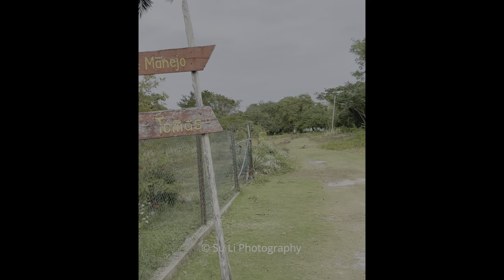Chasing Endemic Avifauna: A 24-hour Birding Adventure | Birds of Cuba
Welcome to my 24-hour birding trip in Cuba, a paradise for bird enthusiasts. Explore the unique avian wonders of this captivating Caribbean island, home to over 354 bird species, including 28 endemics. Marvel at the charming Cuban Tody, encounter the majestic Cuban Trogon (the national bird), and meet a variety of Caribbean specialties. Don't miss the opportunity to witness the Bee Hummingbird, the tiniest bird on the planet.

During my 24-hour itinerary, I observed a total of 90 bird species. This video showcases 54 of them, and I hope you thoroughly enjoy the experience.

The video has Mandarin commentary and English subtitles for everyone to follow along. Don't forget to enable HDR on your viewing device for a more immersive experience of light and color. All footage captured using Nikon Z9 and AF-S NIKKOR 500mm f/5.6E PF ED VR.

The ⓔ after the bird's name means it's an endemic species and bird names with (Cuban) indicate subspecies in Cuba.

The first 12 hours:

Hotspot: Casa Ana Birding, Matanzas, CU
Bee Hummingbird ⓔ
Yellow-crowned Night Heron
Cuban Pygmy-Owl ⓔ
Common Gallinule
Cuban Emerald
Cuban Tody ⓔ
Bare-legged Owl ⓔ
Cuban Vireo ⓔ
American Redstart
Black-throated Blue Warbler
Tawny-shouldered Blackbird
Cuban Black Hawk ⓔ
Cuban Crow
Cuban Parrot (Cuban)
Yellow-faced Grassquit
Cuban Blackbird ⓔ
Red-legged Thrush (Cuban)
La Sagra's Flycatcher
Loggerhead Kingbird
Prairie Warbler
Cape May Warbler
Yellow-throated Warbler

Hotspot: Soplillar, Matanzas, CU
Yellow-headed Warbler ⓔ
Great Lizard-Cuckoo (Cuban)
Fernandina's Flicker ⓔ
Smooth-billed Ani
Cuban Green Woodpecker ⓔ
Western Spindalis (Cuban)
Palm Warbler (Western)
White-crowned Pigeon
Greater Yellowlegs
Cuban Pewee
Greater Antillean Grackle

The second 12 hours:

Cuban Nightjar ⓔ

Hotspot: PN Ciénaga de Zapata--Santo Tomas, Matanzas, CU
Gray-fronted Quail-Dove ⓔ
Cuban Bullfinch
Zapata Sparrow ⓔ
Turkey Vulture
American Kestrel (Cuban)
Limpkin
Crested Caracara
Cuban Trogon ⓔ

Bee Hummingbird ⓔ
Cape May Warbler
Northern Parula

Hotspot: Las Salinas de Brito, Matanzas, CU
Swainson's Warbler
Least Sandpiper
Semipalmated Plover
Little Blue Heron
White-cheeked Pintail
Spotted Sandpiper
Tricolored Heron
Laughing Gull
Common Ground Dove
Reddish Egret
Magnificent Frigatebird
American Flamingo

00:00 - Intro
00:27 - The first 12 hours
07:55 - The second 12 hours